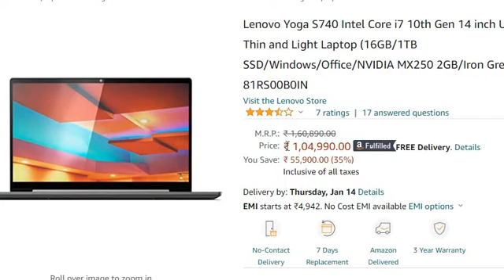Lenovo Yoga S740 Intel Core i7 10th Gen 14 inch UHD Ultra Thin and Light Laptop 81RS00B0IN reviews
Purchase from Amazon

Doubts regarding which product to buy? WhatsApp us your doubt on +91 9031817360 or click the following link to WhatsApp directly

संदेह है कि कौन सा प्रोडक्ट खरीदना सही रहेगा? अपनी संदेह/जरुरत हमें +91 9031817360 पर व्हाट्सएप करें या सीधे व्हाट्सएप करने के लिए निम्न लिंक पर क्लिक करें

This video gives you a brief detail and review of Lenovo Yoga S740 Intel Core i7 10th Gen 14 inch UHD Ultra Thin and Light Laptop (16GB/1TB SSD/Windows/Office/NVIDIA MX250 2GB/Iron Grey/1.4Kg), 81RS00B0IN.

104990